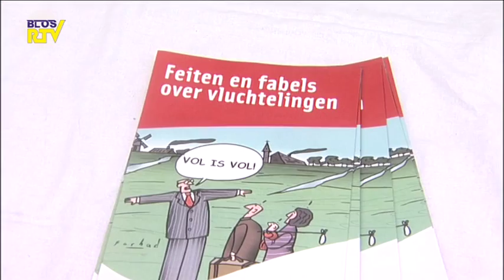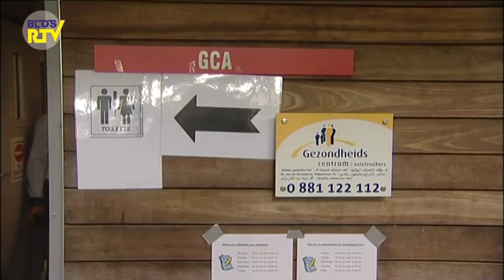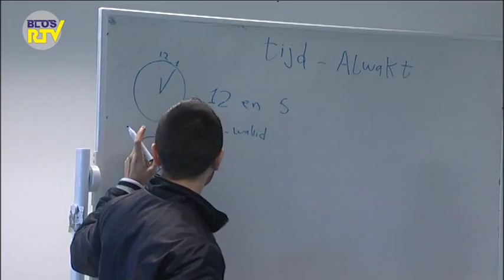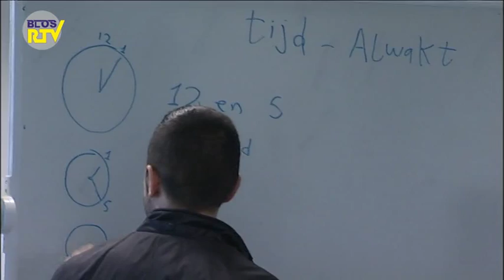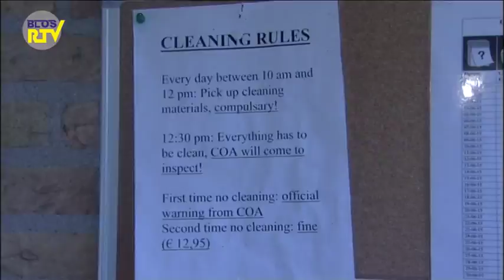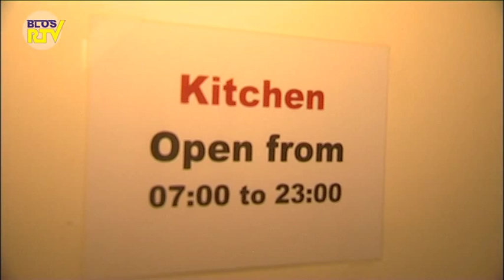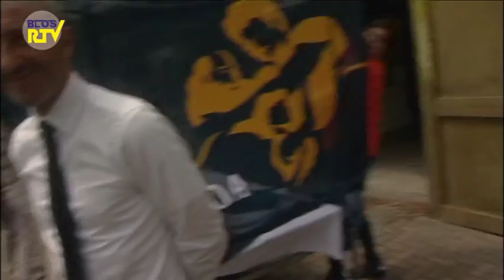Open dag AZC Overloon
Uitzending: week 26